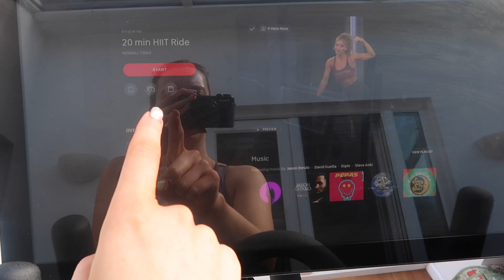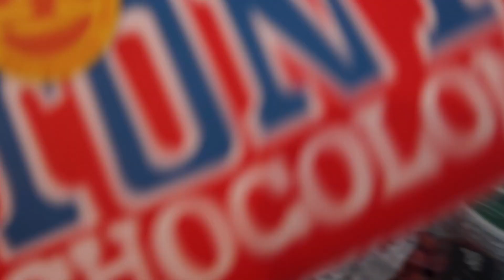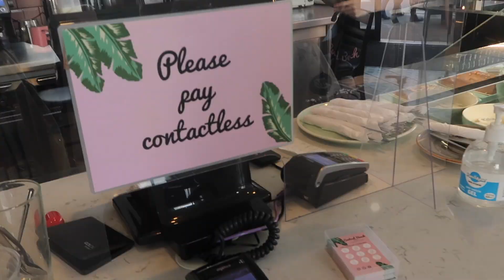CHILLED WEEKEND WITH MOON AND I!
Hello lovelies, I hope we’re all shining, thriving and giving yourselves some love today! ❤️ My husband went away for the weekend so I decided to vlog my chilled weekend with my beautiful doggie Moon 🌝. I hope you’re enjoying these lifestyle vlogs as much as I enjoy making them.

- GOLI products Apple & cider gummies

Code: Joannamayy

- Cow phone case:

Code: JMFITNESSUK